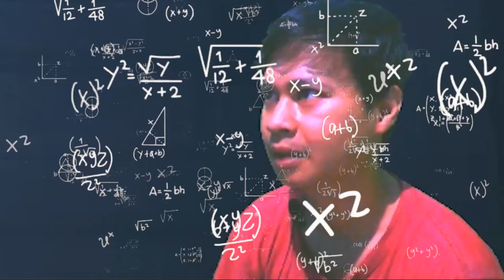Little Nightmares 2 _ Walkthrough bertemu bu guru leher karet yang bikin ngeri